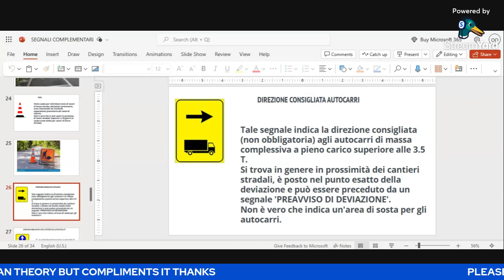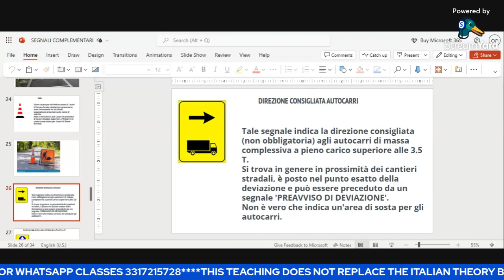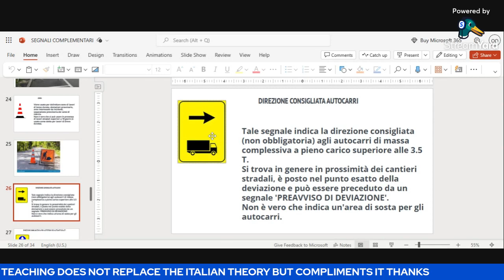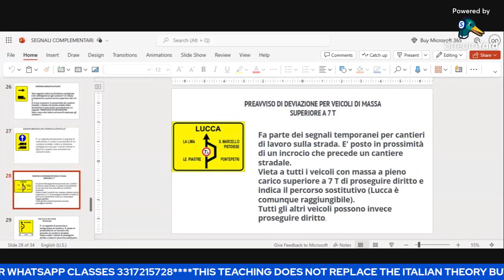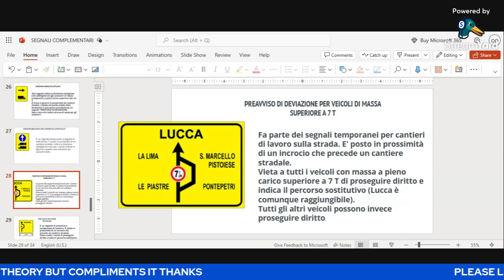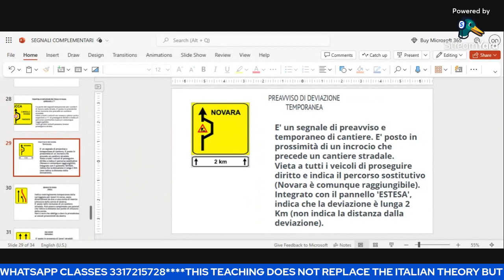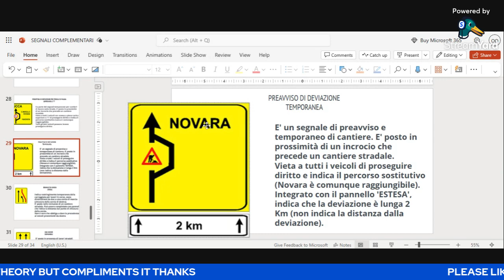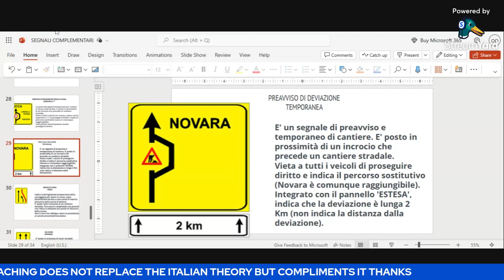SEGNALE DI COMPLEMENTARE CHAPTER 10 PART 4 (deviazione temporanea)